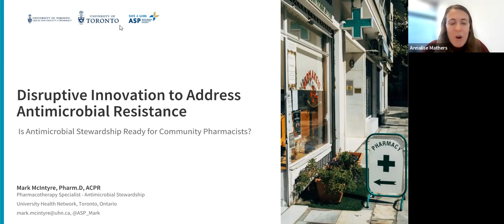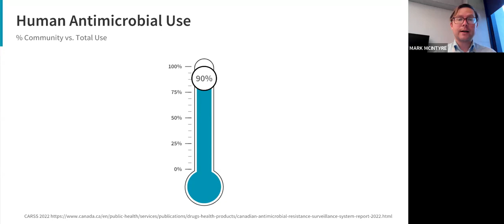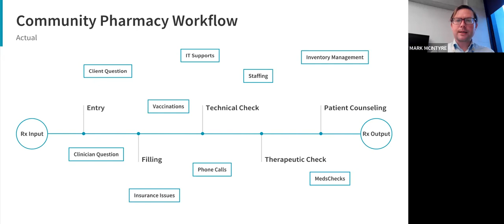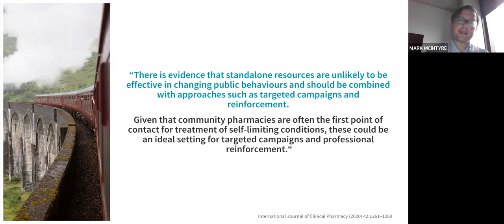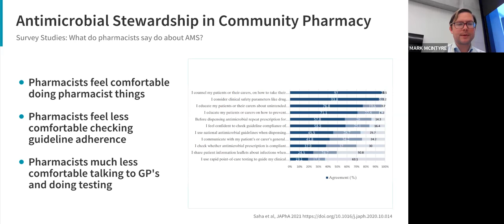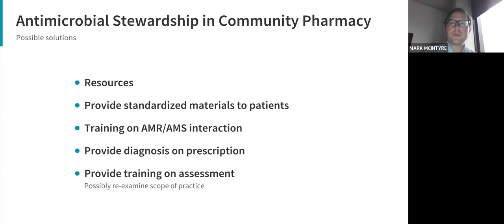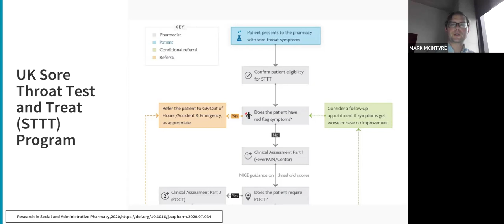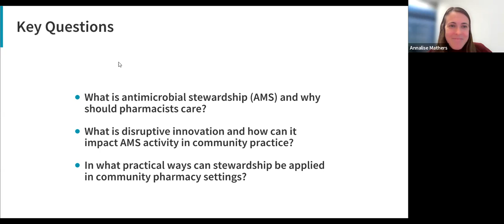CPE Speaker Series: December 1, 2022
Disruptive Innovation to Address Antimicrobial Resistance:  Is Antimicrobial Stewardship Ready for Community Pharmacists?

Antimicrobial resistance (AMR) is an urgent and growing threat to healthcare and humanity.  Antimicrobial stewardship is one key pillar that can be used to reduce the risk of antimicrobial resistance.  Antimicrobial stewardship has been an evolving discipline since the early 1980’s. Although energized with more structure and resources of the past decade, the majority of antimicrobial stewardship evidence and practice has come from the hospital setting.  This needs to change.  More than 90% of all human antimicrobial use occurs in the community, with much of this being inappropriate or unnecessary.  Without addressing all aspects of antimicrobial use, the threat of antimicrobial resistance will be difficult to mitigate.

Presenter:
Mark McIntyre, Pharm.D, ACPR, R.Ph
Mark has been passionate about the role of antimicrobials in history, society and healthcare since pharmacy school. Prior to coming to Canada, Mark received his doctorate of pharmacy from the Ernest Mario School of Pharmacy at Rutgers University in the great garden state of New Jersey. After immigrating to Canada, he practiced in community pharmacy in southwestern Ontario, and went on to complete his general practice pharmacy residency at Mount Sinai Hospital in Toronto.  After finishing residency, Mark worked at Mount Sinai Hospital and at the University Health Network in the areas of emergency/critical care, antimicrobial stewardship and infectious disease. He has worked on areas of policy and regulatory change as a member of the Health Quality Ontario QBP expert panels on CAP and COPD and most recently as a part of the OCP Minor Ailments Advisory Group. An avid Dad, cyclist and nature lover, he is currently a pharmacotherapy specialist in antimicrobial stewardship at the University Health Network in Toronto, and co-coordinator of the Introduction to Antimicrobial Stewardship elective and Pharmacotherapy 4: Infectious Disease courses at the Leslie Dan Faculty of Pharmacy. His research interests include behavior change in antimicrobial stewardship, the social and contextual factors of antimicrobial prescribing decision making, and systems-level optimization of surgical antimicrobial prescribing.

Discussant:
Nathan Beahm completed his Bachelor of Science in Pharmacy at the University of Saskatchewan and Doctor of Pharmacy at the University of Alberta. He then completed a postdoctoral research fellowship in pharmacy practice research with the EPICORE Centre at the University of Alberta. Currently, he is an Assistant Clinical Professor with the Faculty of Pharmacy and Pharmaceutical Sciences at the University of Alberta. As part of his role at the Faculty, Nathan has a part-time clinical practice at the Outpatient Parenteral Antimicrobial Therapy (OPAT) clinic located at the Kaye Edmonton Clinic. A primary focus of his teaching and research is in the areas of infectious diseases and antimicrobial stewardship and a particular interest of his is in utilizing pharmacists to optimize antimicrobial usage and patient care, particularly in the outpatient setting.